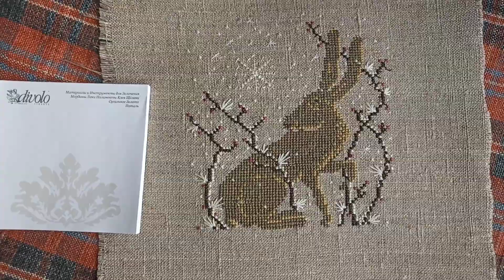Как гармонично подобрать нитки для примитива, не имея ничего по ключу, из своих запасов.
Совет для начинающих примитивистов.
Простой способ.

Внимание!
Совет относится только к подбору для примитивов! Ни к каким другим схемам его не применяйте!

Совет годен тем, у кого имеются некоторые запасы ниток, начатые и законченные работы!

И вот сам алгоритм:
1) берём ткань, на которой собирается вышивать
2) к ткани, прикладывая, подбираем основной цвет (самый большой)
3) к основному цвету подбираем дополнительные цвета.